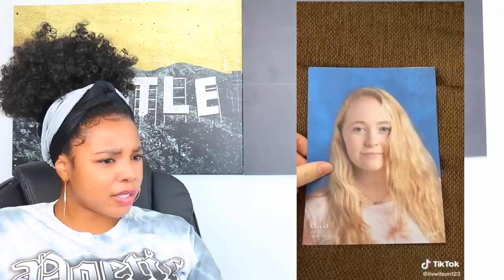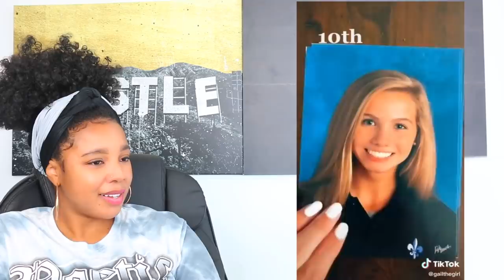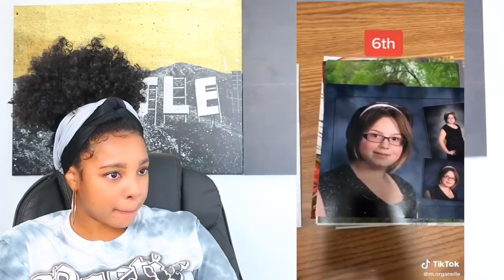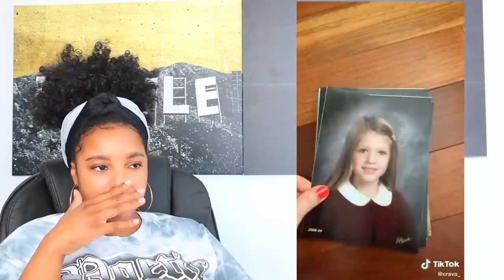SCHOOL PICTURE TIK TOK GLOW-UPS | Reaction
SCHOOL PICTURE GLOW-UPS | Reaction